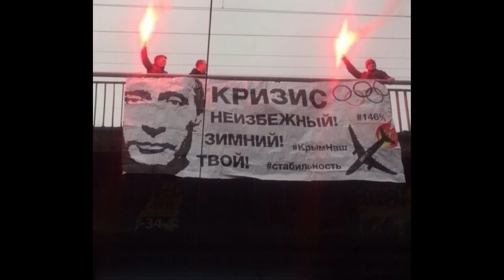ТІЛЬКИ ПОВНА ФРАГМЕНТАЦІЯ!